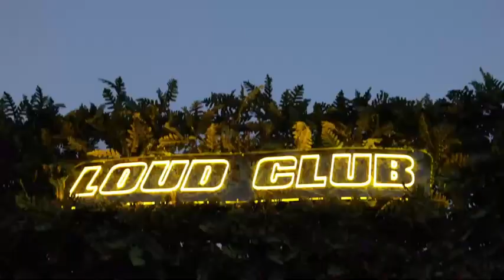📍Rolling Loud Thailand#rollingloudthailand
📍Rolling Loud Thailand